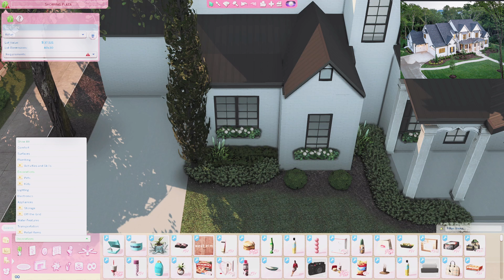I created a REALISTIC Large Family Home IN THE SIMS4 | Unfurnished.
💗 HEY READ THE DESC.

Today's video is me building a realistic home that I found on Pinterest this is part 1 I will be furnishing this home for my save file this lot is in willow creek if you guys want to check out my Patreon.

mods of 2023
must have sims 4 mods.
⭐My RESHADE⭐
poundcake

💗 MORE OF PLAXIEE 💗
THE GALLERY @SHADY514

SPECS:
Video Editor Windows:  Filmore 11 Wonder Share and Cap Cut
Channel Art Banner & Thumbnails: Canva
Microphone Razer Mini